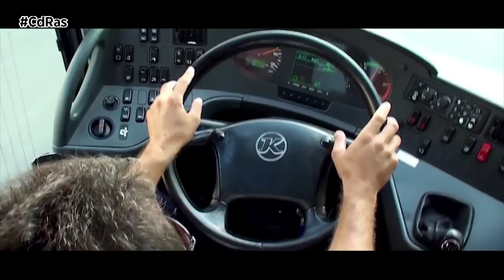CdTrucks-REFORMA EUROVIÑETA | By CdRas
Los 27 países miembros de la UE aprobaban la pasada semana la reforma del sistema de peajes para el transporte pesado en carretera, conocido como la famosa Euroviñeta. Lo que se busca es sustituir gradualmente la tasa calculada en función del tiempo de conducción, por otros factores que recogen mejor la huella ecológica, como la distancia o las emisiones de CO2. De esta forma el Gobierno español ya tiene vía libre para implementar la viñeta en las carreteras españolas.

Las nuevas normas de tarificación vial y el nuevo régimen para hacer frente a las emisiones de CO2, penalizarán a los camiones más contaminantes que superen las 12 toneladas. La idea de la UE es hacerlo extensivo de forma gradual al resto de vehículos pesados, incluyendo los autobuses. La norma también vigilará que los camiones pesados y demás vehículos de carga y transporte de pasajeros se adapten periódicamente a la evolución tecnológica mediante actos de ejecución. De esta forma Europa traslada al transporte de mercancías, la responsabilidad de casi un tercio de las emisiones nocivas a la atmósfera, y la idea de que el que contamina más, paga.

La variación de los peajes o tasas en función de la eficiencia ecológica se aplicará a las furgonetas y a los minibuses a partir de 2026, cuando sea técnicamente viable. La reforma ahora deberá ser aprobada por el Parlamento Europeo antes de su entrada en vigor, 20 días después de su publicación en el Diario Oficial de la Unión Europea. A partir de dicha publicación, los Estados miembros dispondrán de dos años para incorporarla a su legislación nacional.